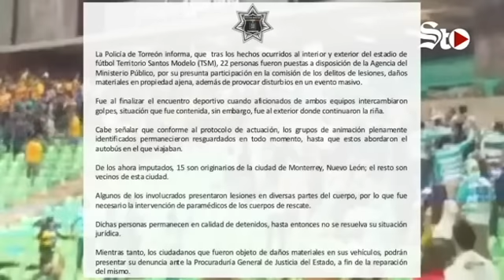Detienen a 22 seudo aficionados del Santos y Tigres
Tras los disturbios tanto en el interior como el exterior del TSM, 22 personas fueron puestas a disposición del Ministerio Público por diversos delitos.